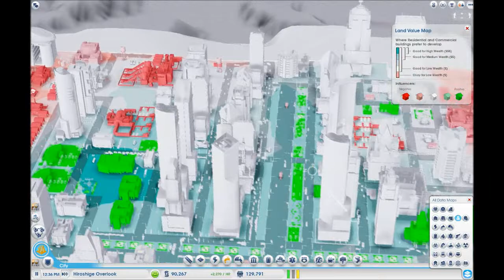"Hiroshige Pt.4", Robert Plays SimCity Ep. 15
In Part 4, we bring Hiroshige back from the brink, but it is clear that there has to be a better way to make cities. To depend on making processors when you have neither alloy nor plastic resources (both of which are expensive and needed to make them) is not such a wise course. Yes, we make a profit, but only at the price of a madly fluctuating money supply as we buy alloy (driving us to near bankruptcy) and then sell processors (bringing us back again to prosperity). There has to be a better way, and with this in mind we embark on a new city in which we try to apply what we've learned.

Although from the initial layout of that new city, it will appear that we have simply gone insane. Hiroshige has pushed us over the brink at last.

For subscribers only, I have regions going on North America West 4 and also on Antarctica, send me a message if you have access to those and want to join me there.